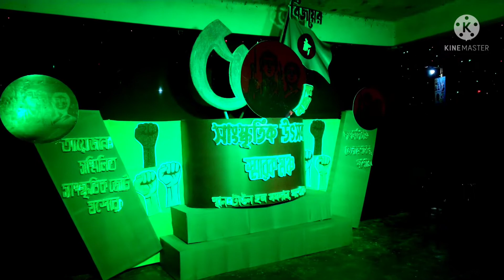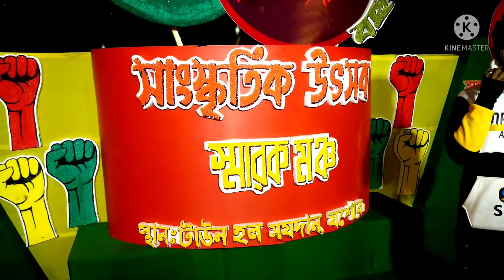স্মারক মঞ্চ টাউন হল ময়দান যশোর,স্বাধীনতার সুবর্ণ জয়ন্তী #২০২১#4k video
Finally, on 16 December 1971, the Pakistani army surrendered and Bangladesh was victorious.  This day has been celebrated as Bangladesh Victory Day since 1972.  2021 marks the 50th anniversary of the Declaration of Independence and the victory in the war.
The Golden Jubilee of Bangladesh's Independence is an annual plan announced by the Government of Bangladesh to mark the 50th anniversary of Bangladesh's independence from Pakistan through a nine-month armed liberation war from March 26 to December 16, 1971.  The government announced the celebration of the golden jubilee of independence from 26 March 2021 to 16 December 2021.
সুবর্ণজয়ন্তীর সঙ্গে বাংলাদেশের জাতির জনক বঙ্গবন্ধু শেখ মুজিবুর রহমান এর জন্মশতবার্ষিকী উপলক্ষ্যে মুজিব বর্ষও পালিত হয়। বিভিন্ন দেশের রাষ্ট্রপ্রধানগণ বছরজুড়ে উদযাপিত অনুষ্ঠানে যোগ দেন। ২০২১ সালের ১৭ মার্চ থেকে ২৬ মার্চ পর্যন্ত চলমান মুজিব বর্ষ ও স্বাধীনতার সুবর্ণজয়ন্তীর সম্মিলিত অনুষ্ঠান 'মুজিব চিরন্তন'-এ যোগ দিতে ১৭ মার্চ বাংলাদেশে আসেন মালদ্বীপের রাষ্ট্রপতি ইব্রাহিম মোহামেদ সলিহ; ১৯ মার্চ বাংলাদেশ সফর করেন  শ্রীলংকার প্রধানমন্ত্রী মহিন্দা রাজাপাকসে; ২২ মার্চ বাংলাদেশ সফর করেন নেপালের রাষ্ট্রপতি বিদ্যা দেবী ভণ্ডারী; ২৪শে মার্চ বাংলাদেশ সফর করেন ভুটানের প্রধানমন্ত্রী ড. লোটে শেরিং এবং স্বাধীনতা দিবসের দিন ২৬ মার্চ বাংলাদেশ সফর করেন ভারতের প্রধানমন্ত্রী নরেন্দ্র মোদী।এছাড়াও জো বাইডেন, শি চিনফিং, বরিস জনসন, ভ্লাদিমির পুতিন, জাস্টিন ট্রুডো, ইয়োশিহিদে সুগা, ইমরান খান, পোপ ফ্রান্সিস, আন্তোনিও গুতেরেস -এর মতো
সুবর্ণজয়ন্তী উদযাপনে বাংলাদেশের রাজধানী ঢাকাসহ দেশের বিভিন্ন শহরের প্রধান সড়ক ও সড়কদ্বীপগুলোকে সজ্জিত করা হয়। গুরুত্বপূর্ণ ভবন ও স্থাপনায় স্বাধীনতা দিবসের কয়েক দিন আগে থেকেই চলে আলোকসজ্জা।
রওশন আলী (১২ এপ্রিল ১৯২১-১৯ আগস্ট ১৯৯৪) বাংলাদেশের যশোর জেলার রাজনীতিবিদ, আইনজীবী, মুক্তিযোদ্ধা ও যশোর-৩ আসনের সাবেক সংসদ সদস্য। ১৯৮৫ সালে রাষ্ট্রপতি স্বর্ণপদক পান তিনি।রওশন আলী ১৯৫০ সালে আওয়ামী লীগে যোগ দেন। তিনি ১৯৫৫ সালে যশোর জেলা আওয়ামী লীগের সাধারণ সম্পাদক নির্বাচিত হয়ে ১৯৭২ সাল পর্যন্ত তিনি এ পদে ছিলেন। এর পর যশোর জেলা আওয়ামী লীগের সভাপতি হিসেবে আমৃত্যু দায়িত্ব পালন করেন। ১৯৮৫ সাল থেকে আমৃত্যু বাংলাদেশ আওয়ামী লীগের কেন্দ্রীয় কার্যনির্বাহী কমিটির সদস্য হিসাবেও দায়িত্ব পালন করেন তিনি।
১৯৭০ সালে আওয়ামী লীগের মনোনয়ন নিয়ে যশোর সদর ও বাঘারপাড়া আসন থেকে পাকিস্তান জাতীয় পরিষদের সদস্য (এমএনএ) নির্বাচিত হন। ১৯৭১ সালের স্বাধীনতা যুদ্ধে তিনি ভারতে অবস্থান করেন। আজকের এই দিনে স্বাধীন বাংলাদেশ সরকারের প্রথম জনসভাটিও হয় এ জেলা শহরেই। ঐতিহাসিক টাউনহল মাঠে আজকের এই দিনে।১১ ডিসেম্বর বাঙালির জাতীয় জীবনের অন্যতম স্মরণীয় দিন।
পাকিস্তানি হানাদারমুক্ত বাংলাদেশের মাটিতে যশোর টাউন হল ময়দানের এই প্রথম জনসভায় ভাষণ দিয়েছিলেন প্রবাসী সরকারের প্রধানমন্ত্রী তাজউদ্দীন আহমদ। তিনি এই জনসভা থেকেই জামায়াতে ইসলামীসহ সব ধর্ম ভিত্তিক রাজনৈতিক দলের কর্মকান্ড নিষিদ্ধ ঘোষণা করেন।
ওই জনসভায় উপস্থিত ছিলেন অস্থায়ী রাষ্ট্রপতি সৈয়দ নজরুল ইসলাম, যশোর জেলা আওয়ামী লীগের কৃষি সম্পাদক মোহাম্মদ সোহরাব হোসেন, সংসদ সদস্য ফণীভূষণ মজুমদার, রওশন আলী, মোশাররফ হোসেন, তবিবর রহমান সরদার, লেখক এম আর আকতার মুকুল, চলচ্চিত্রকার জহির রায়হান প্রমুখ।

বিজয়ের ৫০ বছর পূর্তিতে আনন্দ-উল্লাস ছড়াতে ঢাকা রিজেন্সি হোটেল এন্ড রিসোর্ট আয়োজন করেছে শহরের সবচেয়ে আকর্ষণীয় রুফটপ গার্ডেন রেস্টুরেন্ট গ্রিল অন দা স্কাইলাইনে দুই দিনব্যাপী (১৬ এবং ১৭ ডিসেম্বর)

বাংলাদেশ এর প্রাকৃতিক ও সামাজিক আচারন ও পরিবেশ পরিবর্তন,   বিভিন্ন ধরনের ভেষজ চিকিৎসা গাছের গুনা গুন বাংলার কৃষি সম্পর্কে তথ্য প্রযুক্তির যুগপোযোগি পর্যালোচনা।
যশোরের প্রাকৃতিক সৌন্দর্য, যশোরের যশ, মাছের হ্যাচারি বিভিন্ন প্রজাতির মাছ, কৃষি খামার গরু ছাগল ও বিভিন্ন ধরনের পশু পাখি  পিকনিক স্পষ্ট, বিনোদনের স্থান,বিভিন্ন প্রজাতির গাছ,স্বাস্থ বার্তা, নদ নদী খাল বিল,ভেষজ চিকিৎসা, গাছের গুনাগুন রাস্তা ঘাঁট,ব্রিজ কালভাট,ইত্যাদি
যশোরের প্রাকৃতিক সৌন্দর্য, যশোরের ঐতিহ্য, যশোরের যশ, যশোরের প্রাকৃতিক পরিবেশ, বাংলাদেশের ঐতিহ্য, বাংলাদেশের প্রাকৃতি সৌন্দর্য, বাংলাদেশের প্রাকৃতি পরিবেশ, মনোমুগ্ধকর দৃশ্য, পিকনিক স্পষ্ট, বিনোদনের স্থান,ফ্যামিলি পার্ক,বাচ্ছাদের খেলনা,বিভিন্ন প্রজাতির গাছ,দর্শনীয় স্তান,মনোরম পরিবেশ, প্রাকৃতিক সৌন্দয্য,প্রাকৃতিক পরিবেশ,নৈসর্গিক দৃশ্য
সাংস্কৃতিক অনুষ্ঠান যশোর টাউন হল মাঠ,রওশন আলী মঞ্চ, বিজয়ের পঞ্চাশ ৫০বছর পূর্তি#২০২১#4k video

স্বাধীনতার সুবর্ন জয়ন্তী উদ্ যাপন উপলক্ষে, যশোর টাউন হল মাঠে ২১দিন ব্যাপি অনুষ্ঠান,#২০২১#4k video
mirror Bangla tv#
mirror Bangla tv#
mirror Bangla tv#